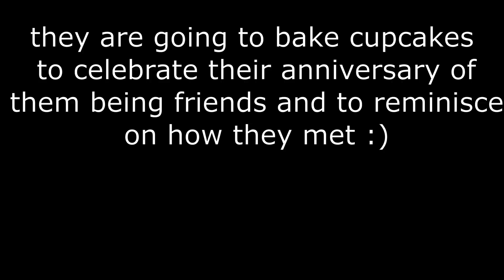[YTP] leave no hello unkittied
doubt ill make another of these but who knows